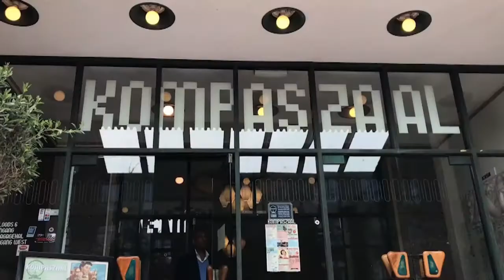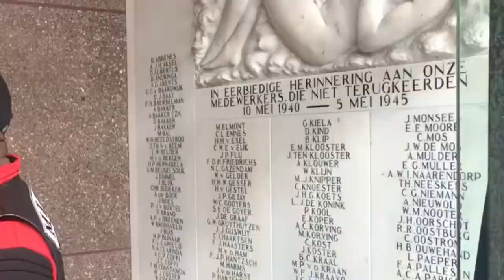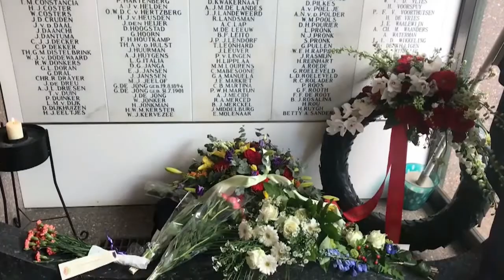07 05 2018 Surinaamse en Antilliaanse jongeren tekenen protest